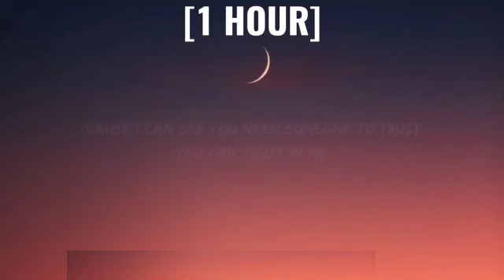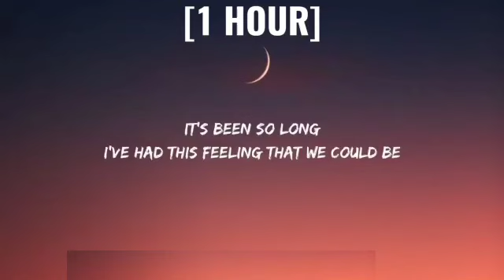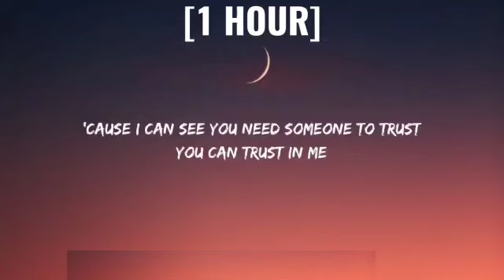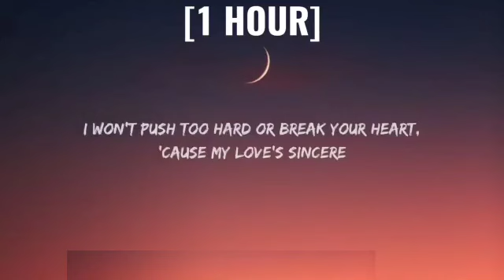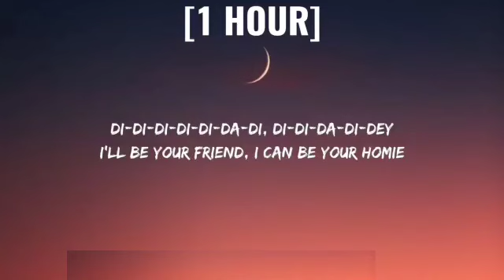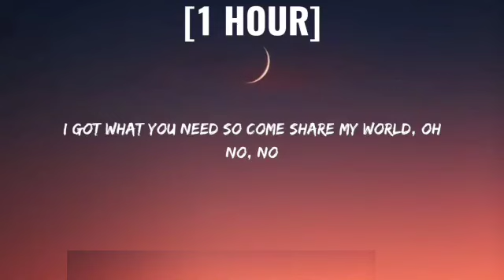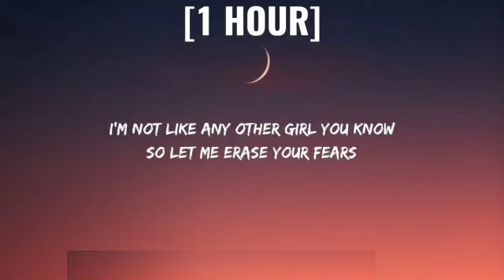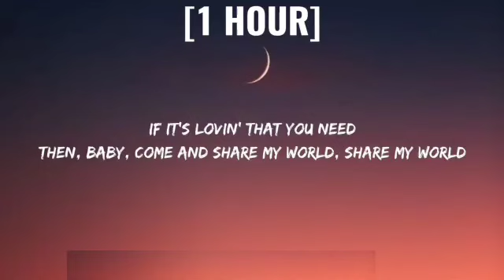Rihanna - if it's lovin' that you want [1 HOUR/Lyrics] | so just call me whenever your lonely